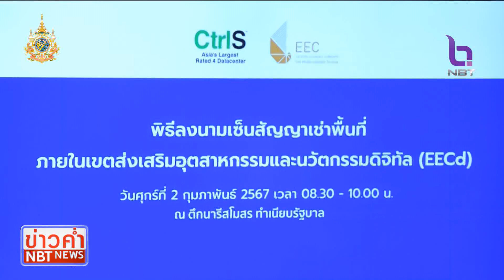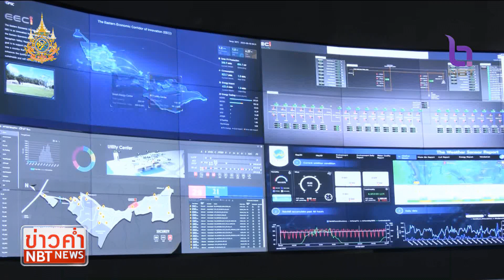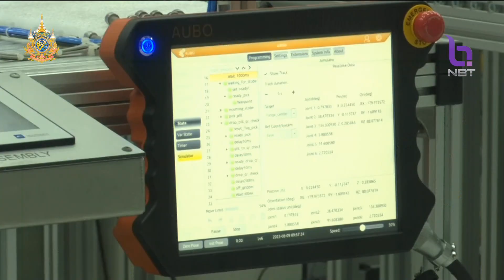บริษัทระดับโลกเช่าพื้นที่ EEC ตั้งศูนย์ข้อมูลขนาดใหญ่ ข่าวค่ำ วันที่ 2 กุมภาพันธ์ 2567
มีโครงการใหญ่เข้าสู่เขตพัฒนาพิเศษภาคตะวันออก เมื่อบริษัทดาต้าเซ็นเตอร์ระดับโลก ลงนามเช่าพื้นที่เพื่อตั้งศูนย์จัดเก็บข้อมูลขนาดใหญ่ คาดว่าจะสร้างทั้งรายได้, เกิดการจ้างงานและถ่ายทอดเทคโนโลยี รวมถึงดึงดูดบริษัทชั้นนำในธุรกิจเกี่ยวเนื่อง ให้เข้ามาลงทุนด้วย

ภาพรวมการลงทุนในพื้นที่ EEC ยังเดินหน้าต่อเนื่อง  โดยหากรวมโครงการลงทุนในปี 2566 ที่ติดต่อผ่านสำนักงานส่งเสริมการลงทุน หรือ BOI จะมีมูลค่ากว่า 2.6 แสนล้านบาท และปัจจุบันยังมีนักลงทุนต่างชาติติดต่อมาอย่างต่อเนื่อง ซึ่งทั้ง EEC และ BOI พยายามจัดหา และเจรจาสิทธิประโยชน์เพิ่มเติม เพื่อให้เอื้อต่อการลงทุนมากขึ้น